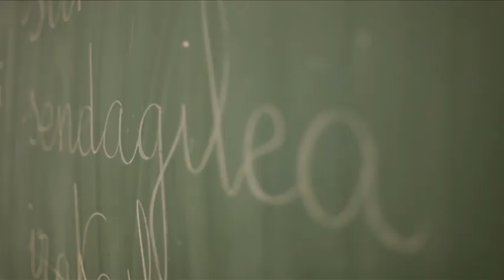Síndrome de Dravet. Historias de la CUN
Mikel sufre Síndrome de Dravet, una enfermedad degenerativa. La persona que la padece sufre convulsiones y necesita una persona a su lado en todo momento. Rosa María Sánchez, su madre, lo tiene claro:  "A pesar de las complicaciones de esta enfermedad, de la dureza, del cansancio y de la lucha continua que supone, nuestro hijo Mikel es nuestra bendición".